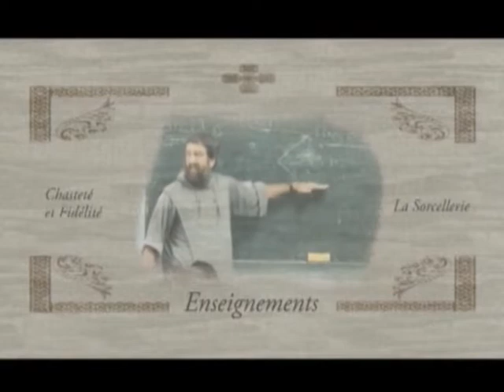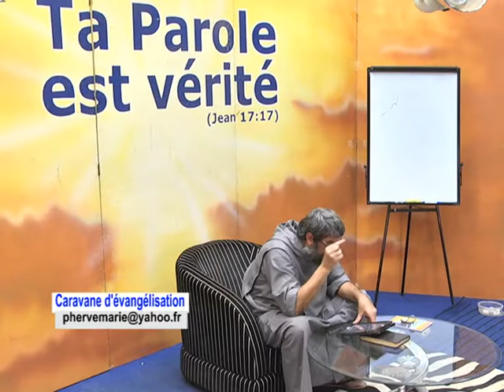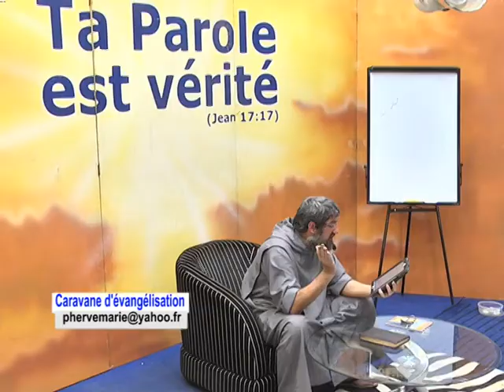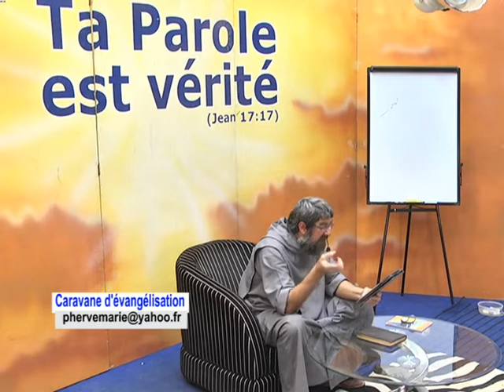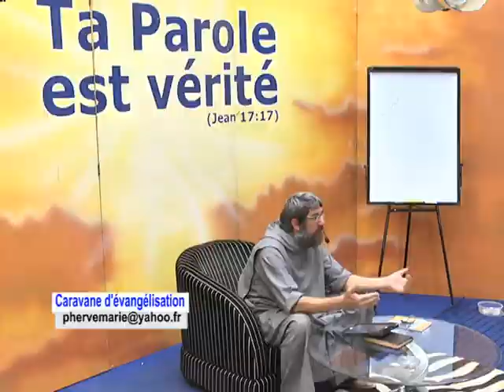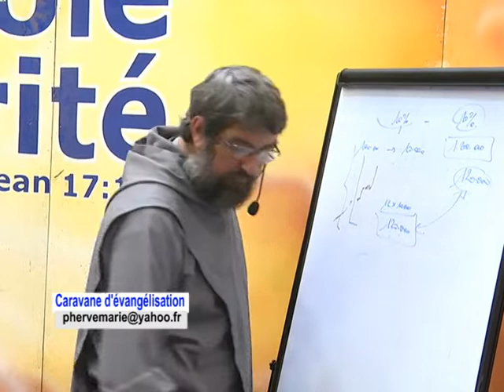Argent et Mt6,24-34. Il faut choisir entre Dieu et l'argent